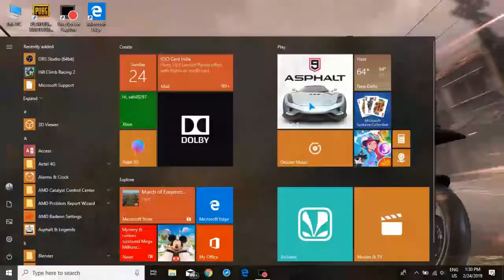asphalt 9 low end pc gameplay(ULTRA SETTINGS)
asphalt 9 windows 10 gameplay
graphics: Ultra
CPU: intel core i3 3217U 1.8Ghz
GPU: Intel HD 4000
Ram : 8GB DDR3

GAME WORKS SMOOTHLY WITH 30+ FPS
bcz i was recording in background so the game was lagging a bit but if we close all background applications the game works perfectly